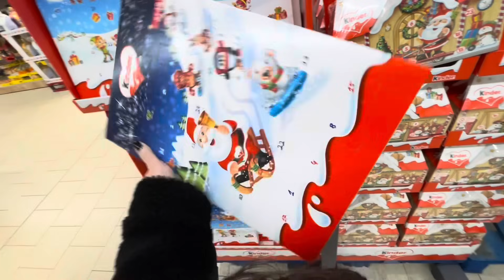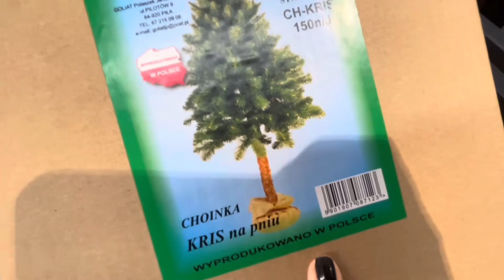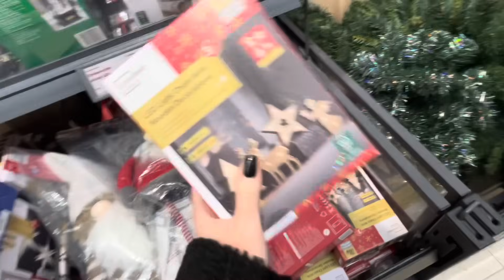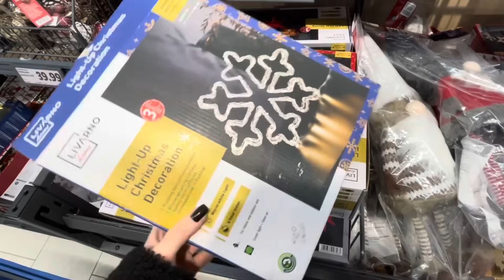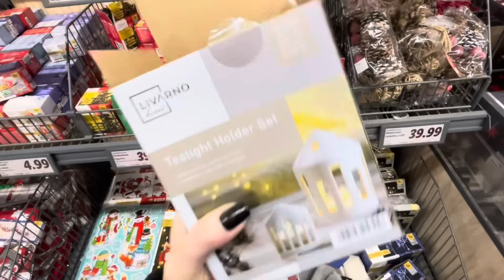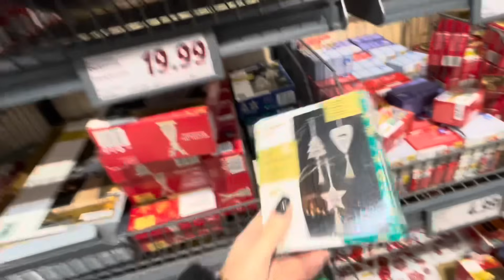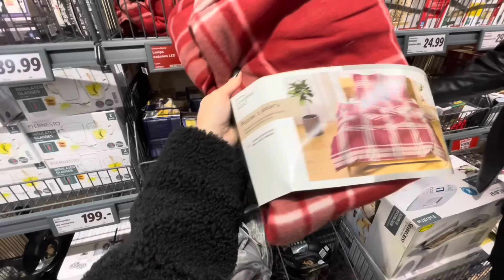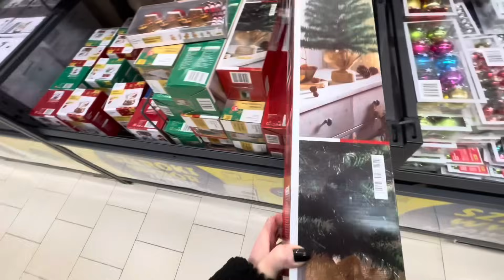LIDL📍To DRZEWKO BOŻONARODZENIOWE na PNIU jest CUDOWNE❗️Święta w Lidlu 💥Kosze LIDL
Nagrywam iPhone 12 pro        @Apple    ​⁠   ​⁠   ​⁠           ​⁠           ​⁠                OD      ​⁠     ​⁠ @TMobileCZ    ​⁠         ​⁠     ​⁠      ​⁠ ​⁠           ​⁠ ​⁠ ​⁠ ​⁠    ​⁠      ​⁠                    ​⁠                            ​⁠    ​⁠             ​⁠                              ​⁠               ​⁠        ​⁠

Nowość: 00:01
NOWOŚĆ : 00:24
Nowość : 04:21
Nowości : 05:57
Nowości :  08:02
Nowość: 09:59